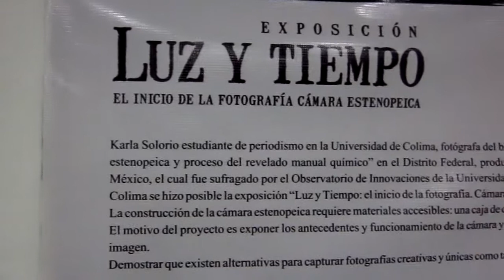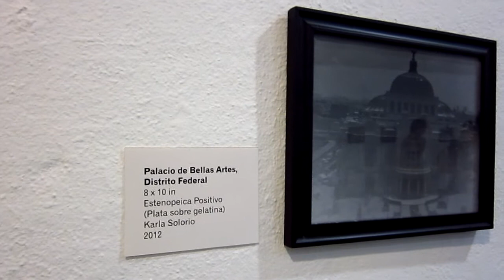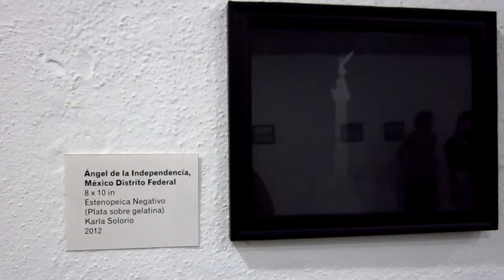Ecos de Cultura: Luz y Sombra, exposición fotográfica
Karla Solorio estudiante de la carrera de periodismo presenta su primer exposición fotográfica